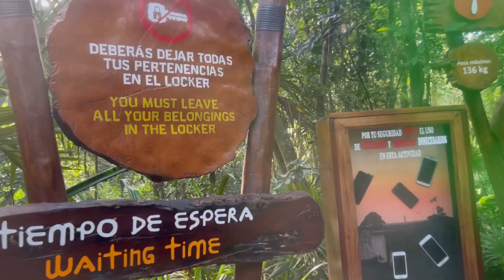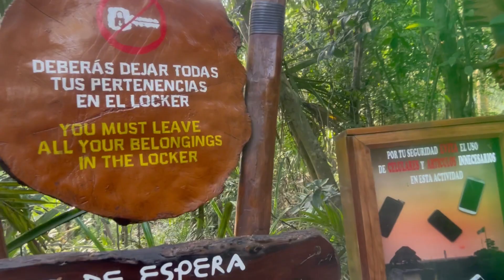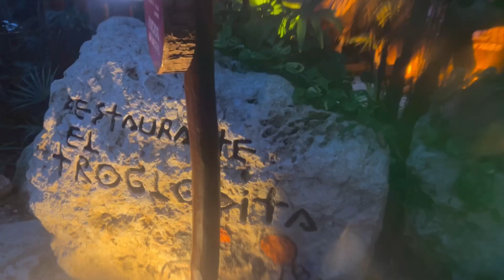오랜만에 떠난 가족 여행 Cancun (06/07~09/2022) Xplor & …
음악가: @iksonmusic

음악가: @iksonmusic